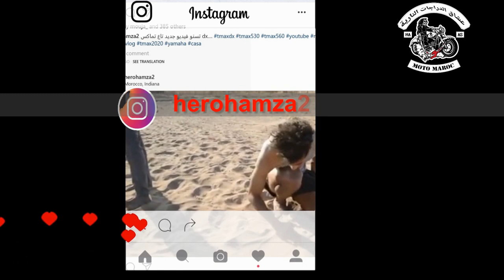المنافسة تشتعل 🔥🔥من جديد سفيان كيليمني كيتحدا العلم و h2r🔥🔥كنتحدى اي Motor فالمغرب